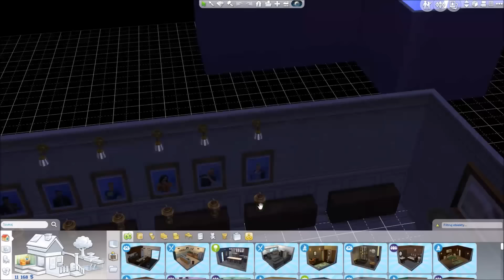Sims 4 Czarna Wdowa (#15) "Złość szkodzi ..."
Oto piętnasty odcinek serii Sims 4 Czarna Wdowa, czyli wyzwania Black Widow Challenge (pl). W tym odcinku Marlena postara się zabić siódmego męża. Odcinek nagrany po polsku (pl) w 60fps.

Ramówka od października:
- we wtorki Legacy Challenge 14-15
- w czwartki Czarna Wdowa  14-16
- w soboty Legacy Challenge o 10
- Info Sims gdy będą nowe informacje